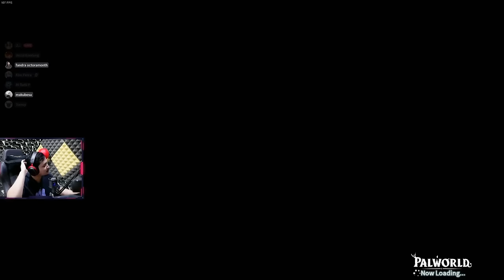SERVER NERAKA - Palworld Indonesia